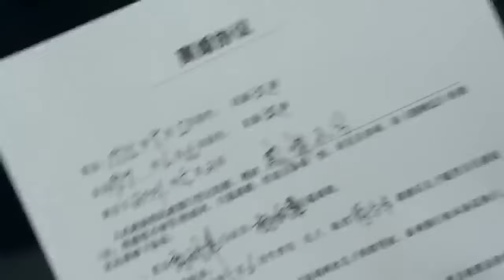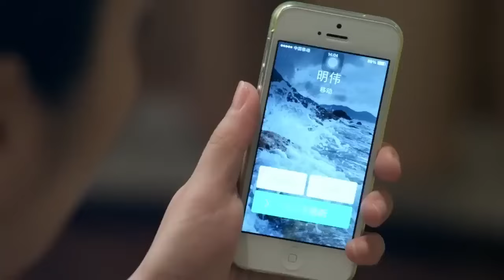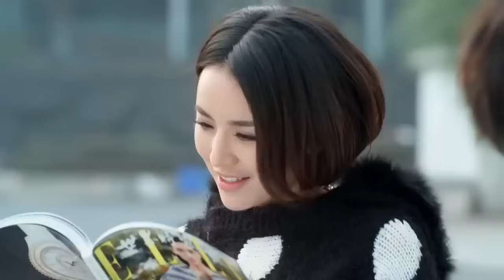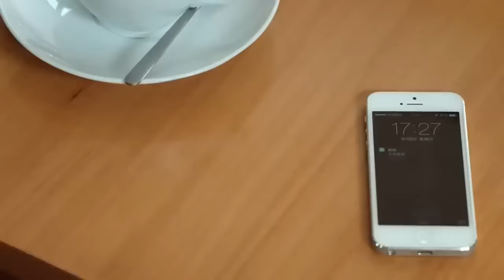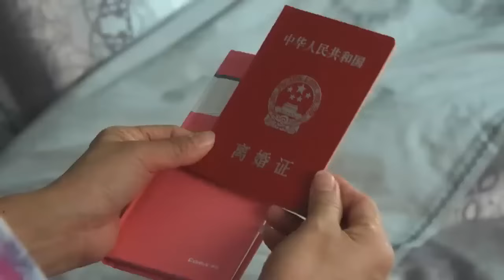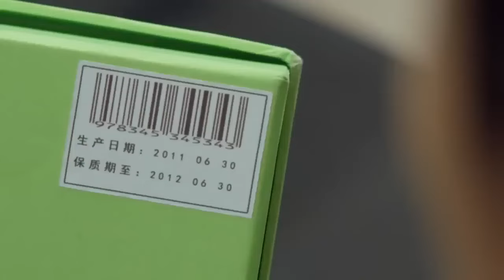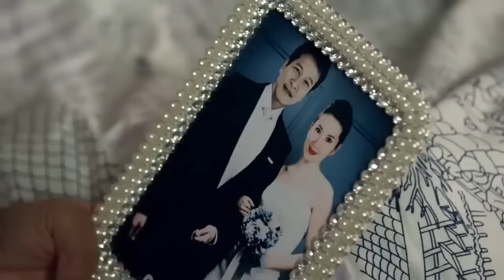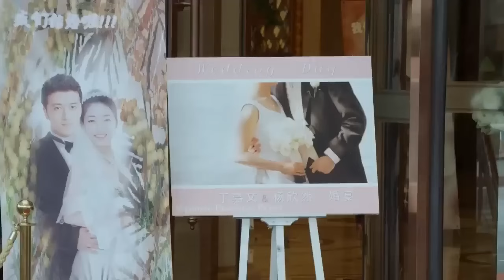【FULL】妻子撞见丈夫和小三在餐廳約會，崩潰提出離婚，丈夫慌了！movie